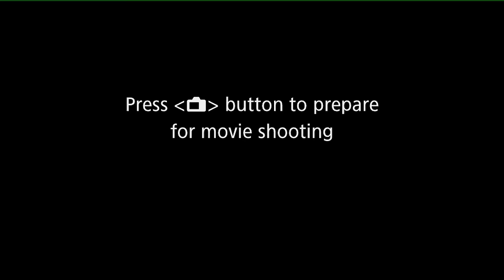Relationen med Joakim Lundell och Chrippa's skulder - Jacke Berg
Dagens avsnitt pratar vi med Jacke Berg som är bror till Joakim Lundell och Chrippa. Vi diskuterar Jackes relation till sina syskon. De offentliga bråken, Chrippa's skulder till kronofogden, drogmissbruk samt rasistiska uttalandena. Vi går till botten med om Jacke faktiskt är rasist samt planer om framtiden.